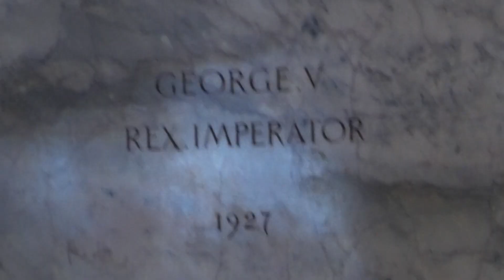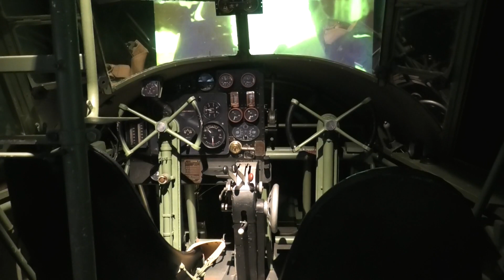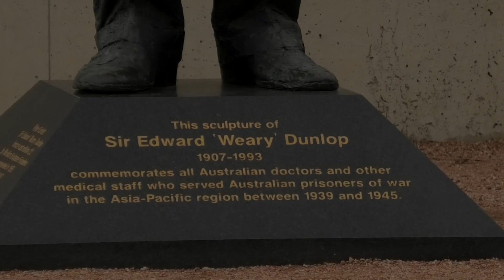Canberra and Home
Pullaming Productions